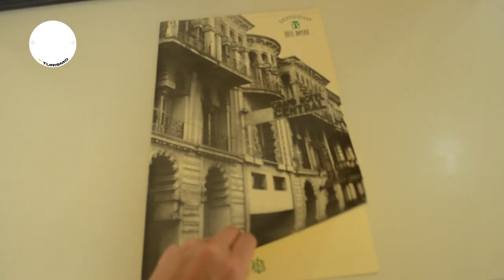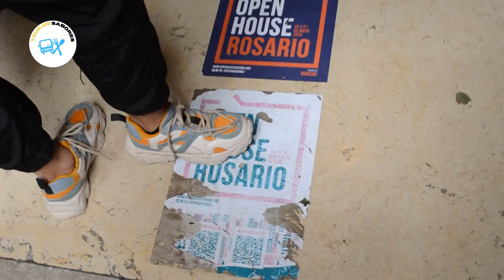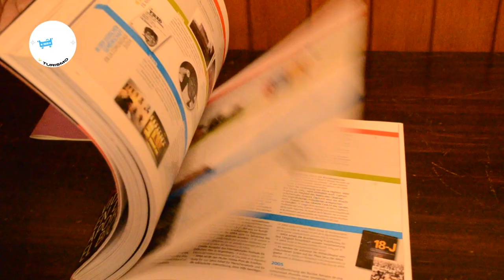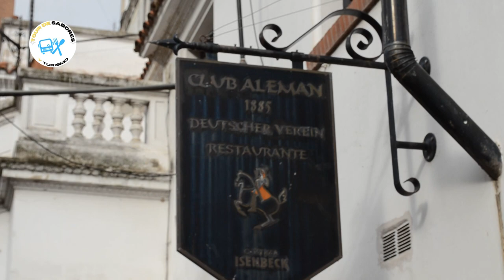MICROCULTO - OPEN HOUSE ROSARIO